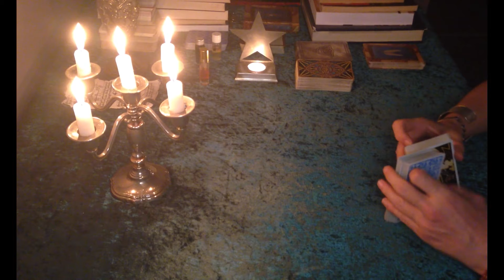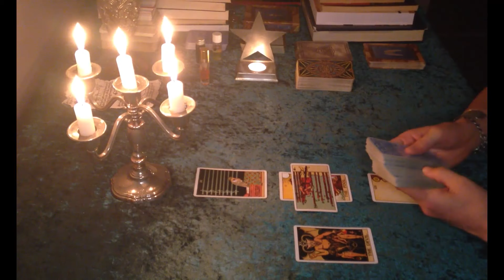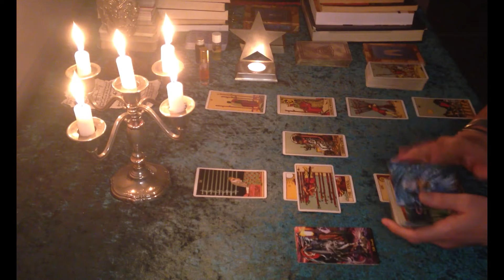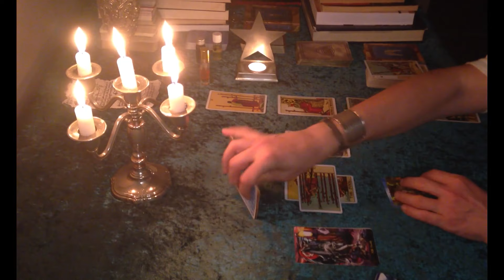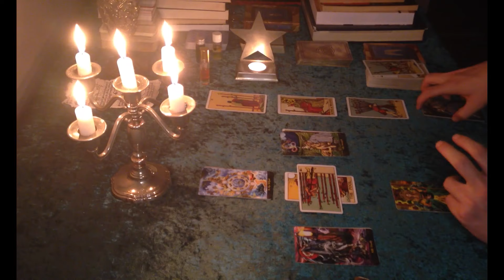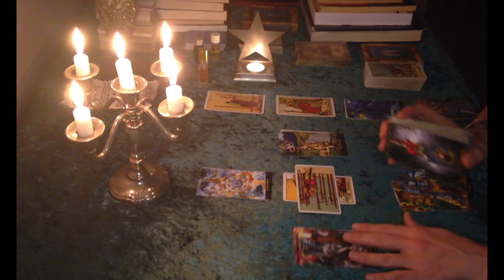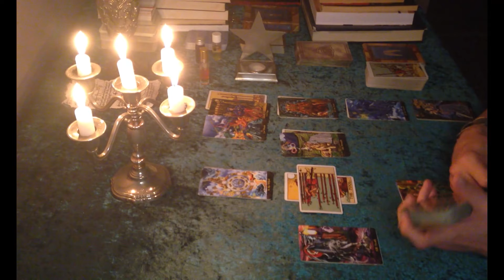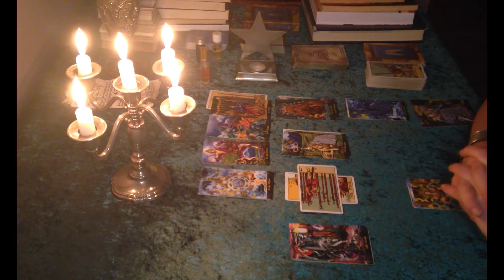Capricorn "They are backstabbing You. Secretly causing problems to You. SEE THE ENEMIES mid Oct 2021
Deeper and extended Mid month analysis and predictions for a great October